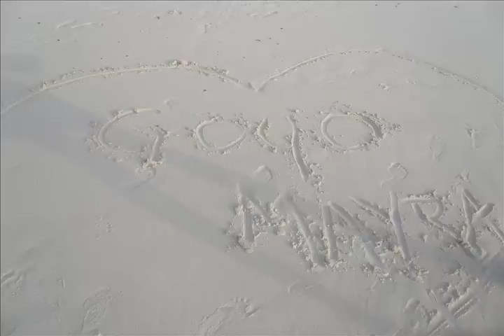Luna de Miel